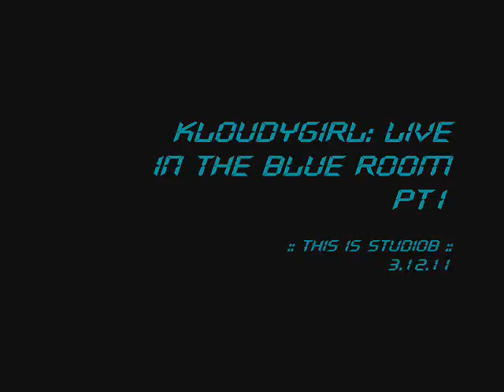KLOUDYGIRL live: THIS IS STUDIOB pt1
even the horror of disco and the awesome terror of trance hypnotic techno can not prepare you for the incredible craziness of kloudygirl playing live at studioB 3.12.11

setlist: pixelz. ibeati. dancing in heaven (cover)

madrad special thanx n shout-outs: RIG.daggir aka gina.ikt!.walter b gentle.IAYD.everyone at studioB.the blue room.evan the amazing weenie man.awesum jesus.and all the very sexy studioB dancers!